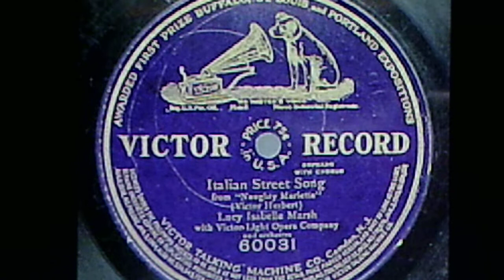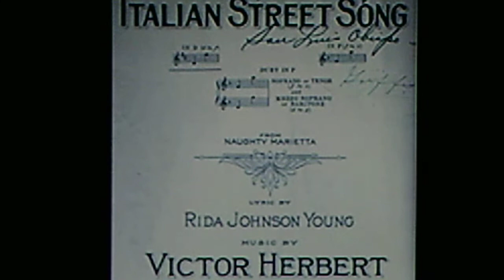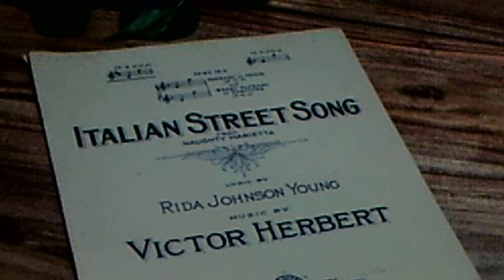Lucy Isabelle Marsh, soprano w./Victor Light Opera Co.: (HERBERT) "Italian Street Song" (1911)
Source: single-faced shellac acoustic VICTOR 78 #60031 (B-9679),
 recorded Dec. 1910 and released the following Feb.